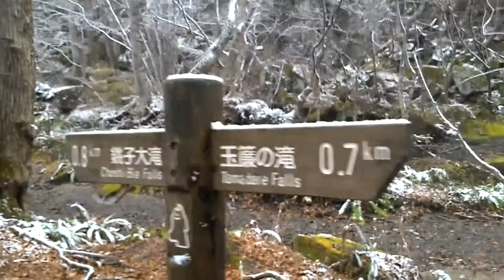JAPEN日本 東北 奧入瀨溪 3